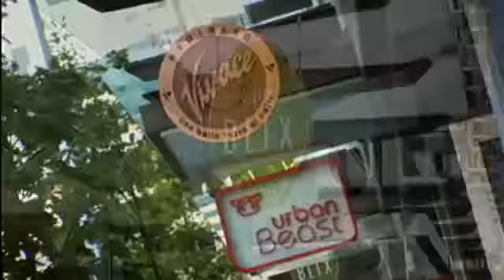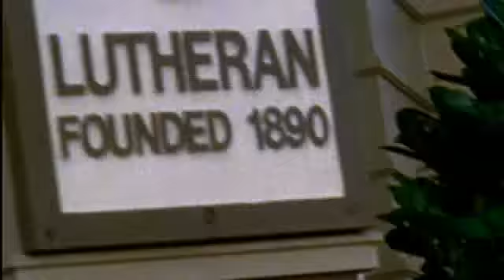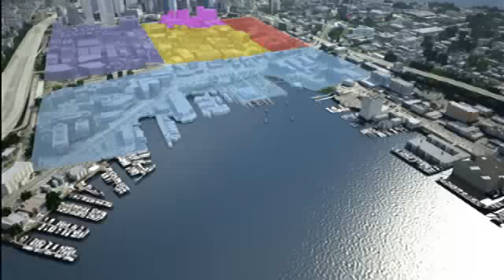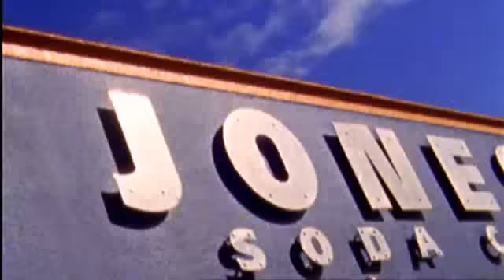South Lake Union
You may have seen an earlier version of this video - but this has some great new additions!

You'll recognize this if you've visited the South Lake Union Discovery Center at 101 Westlake Ave N, Seattle, WA 98109. If you haven't been down here, you can also see a large scale model of how South Lake Union is taking shape and learn about specific projects that are underway.